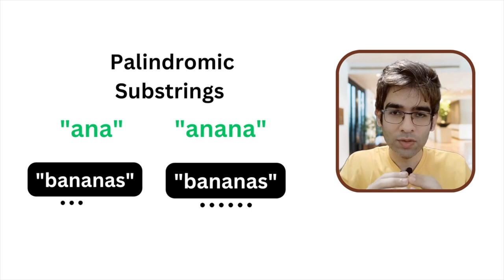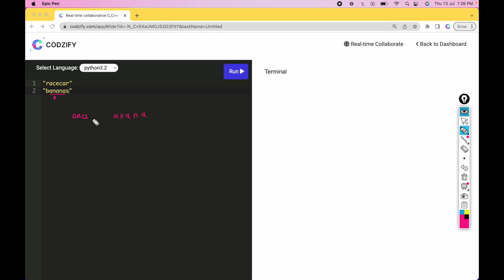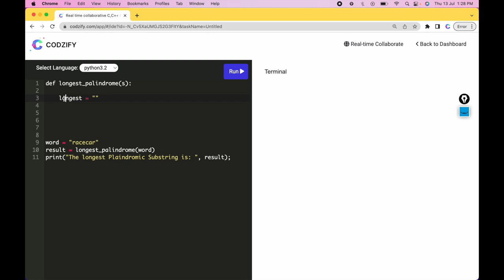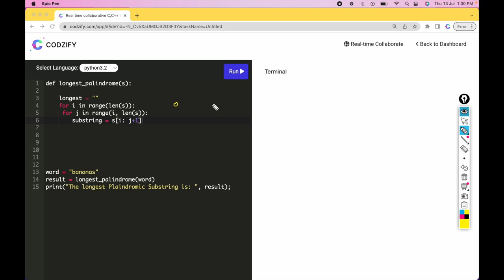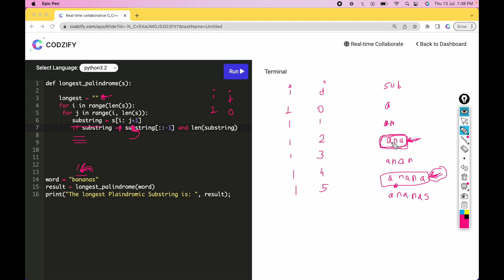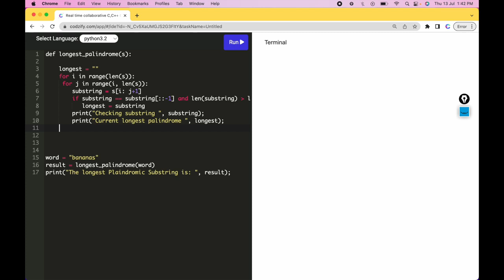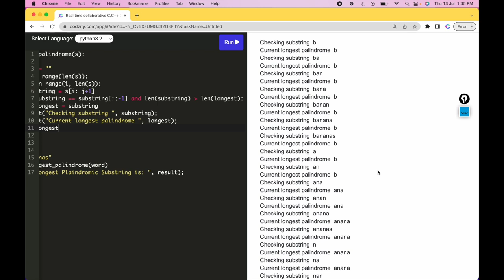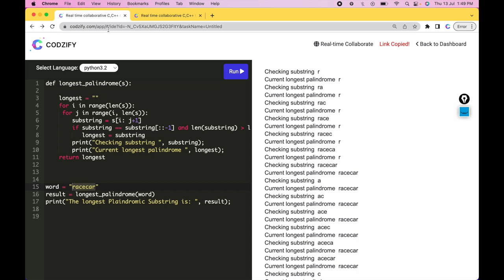Longest Palindromic Substring Explained in Hindi | 100 days of Python Programming with Codzify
► Grab a Copy of my Book on Amazon and Start your Coding Journey from Scratch with C Programming!

""Useful Links:""

100 days of python
100 days of python programming
100 of python coding
100 days of Python challenge
python tutorial for beginners in tamil
python tutorial for beginners in telugu
python tutorial Malayalam
competitive programming
competitive programming roadmap
competitive programming course
competitive programming python
competitive programming setup
competitive programming for beginners
competitive programming live
competitive programming questions